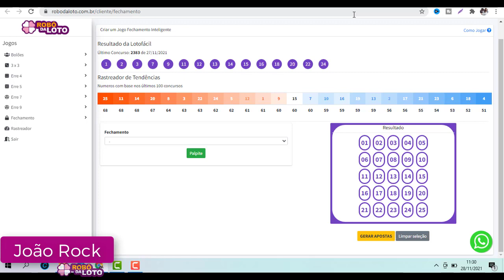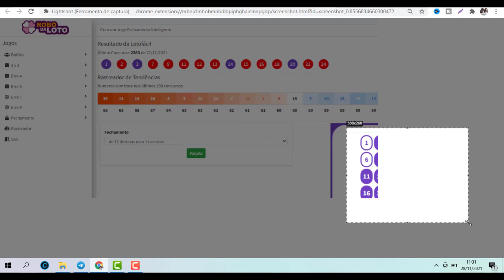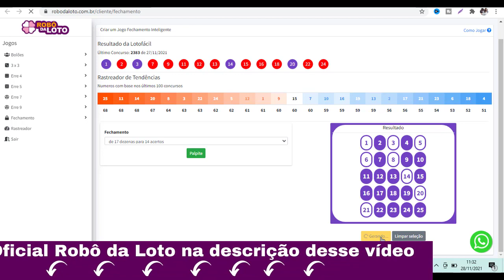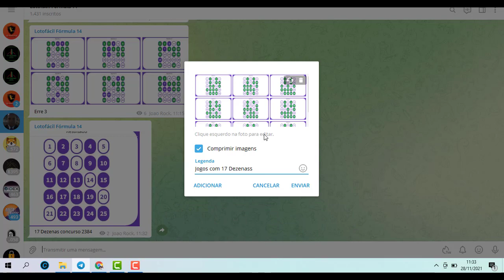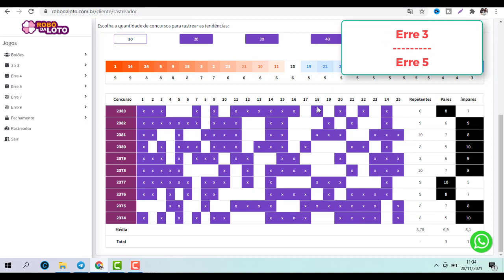Estratégia para lotofácil com 17 Dezenas Concurso 2384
Novidade no esquema pra ganhar na lotofácil, sistema Robo da loto como sempre com mais uma novidade, não tem nada nem parecido no mercado.
Já ouviu falar do fechamento com 9 dezenas que garante até 15 pontos na lotofácil.
Aumente em até 85% suas chances de acertar até 15 Pontos na lotofácil.
Se você pesquisar no google probabilidade de acertar 15 pontos na lotofácil com 17 dezenas ele vai passar a seguinte informação.
Com 17 dezenas na lotofácil você consegue aumentar as suas chances 136 vezes e com isso aumentar as suas probabilidades de acertar 15 pontos na lotofácil

Clique no link abaixo e veja como Robô da loto funciona , se Robô da loto vale a pena , como Robô da loto faz para garantir até 15 Pontos na lotofácil.

Tags relevantes:
lotofácil concurso 2383,
lotofacil concurso  2383,
concurso  2383,
lotofácil  2383,
como escolher as melhores dezenas,
concurso  2383 lotofácil,
concurso  2383 + dicas de dezenas e palpite,
lotofacil formula 14,
Palpites para Lotofácil,
Dicas para a lotofácil,
Lotofácil com 15 dezenas,
formula14xx@@,
Como acertar 14 Pontos na lotofácil com apenas 12 jogos,
lotofácil como ganhar,
Fechamento para lotofácil,
Fechamento lotofacil,
Ganhadores da loteria que perderam tudo,
Loteria,
Ganhadores da loteria,